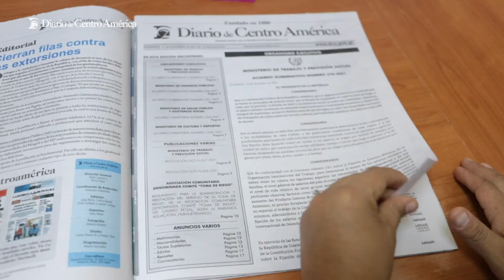"Seguridad social para los guatemaltecos"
Acuerdo Gubernativo publicado en el Diario Oficial, legalmente da vida a la fijación del salario mínimo para tres sectores productivos del país.:::Diario de Centro América:::